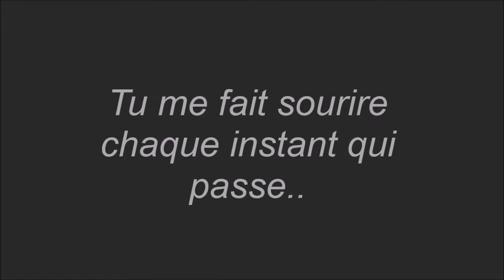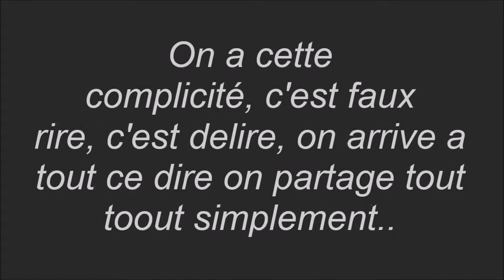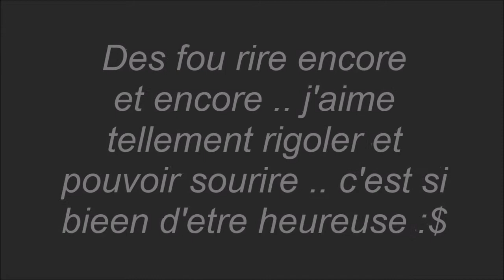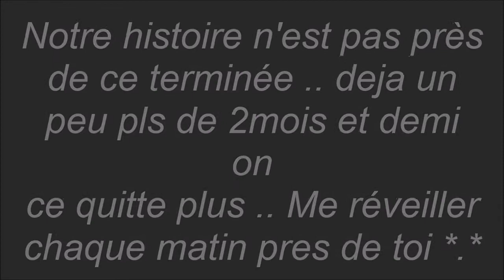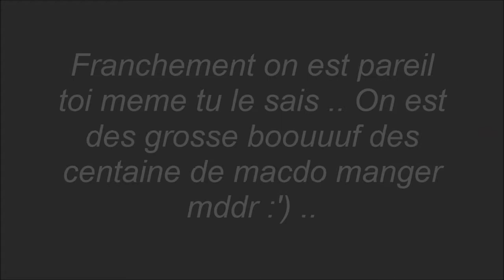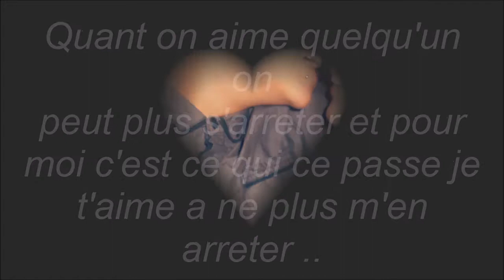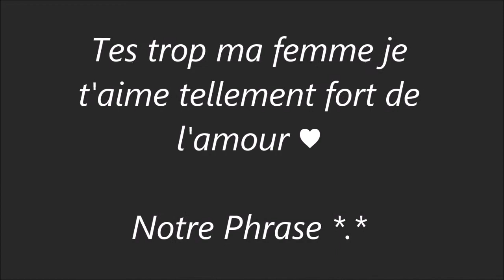Méline et Oceanne (CoupleLesbian) ♥